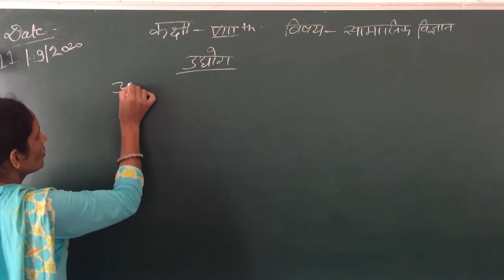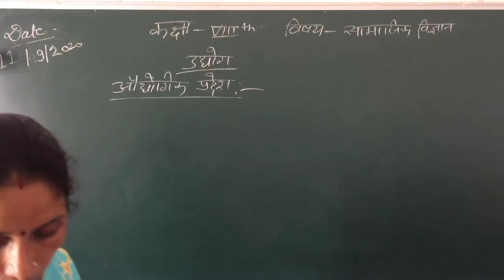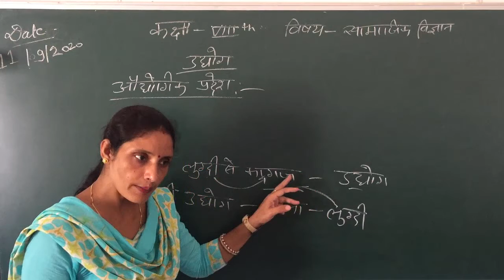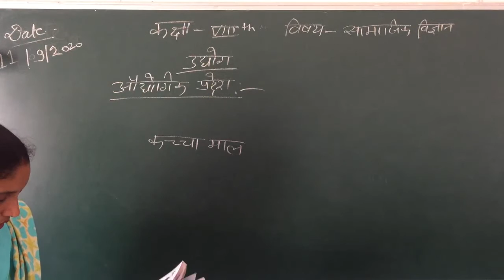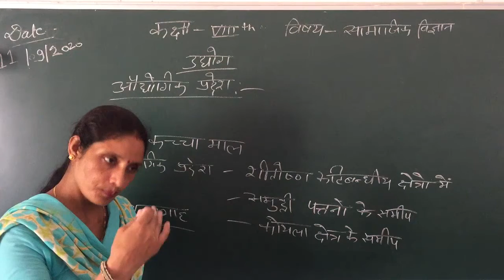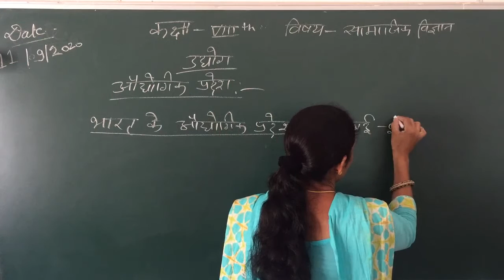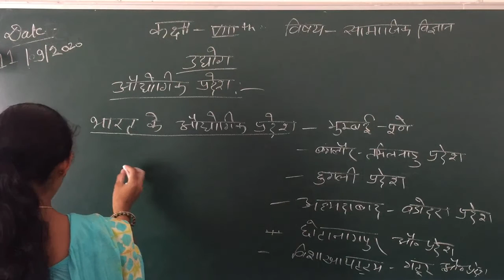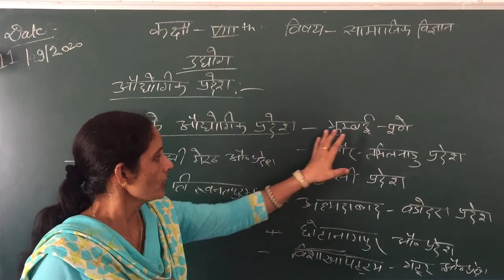Class 8th SST 11.09.20